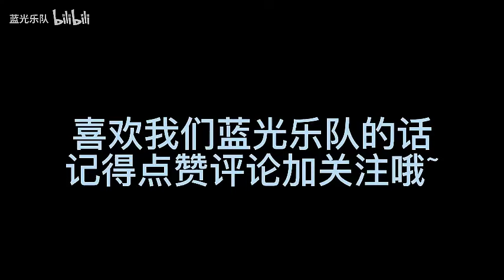奶茶三姐妹現場點歌《當》聽到這首歌有沒有讓你回到童年的感覺【藍光樂隊】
哈嘍，大家好✨
我們是藍光樂隊🎀
此賬號是藍光樂隊YT唯一賬號
每天給大家帶來各種音樂🎵
喜歡的記得點個關注哦💖